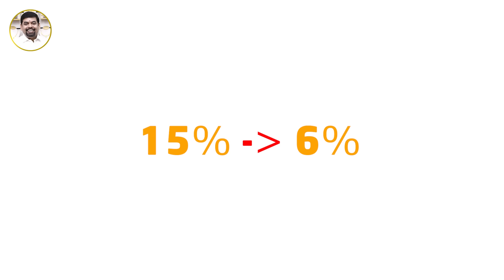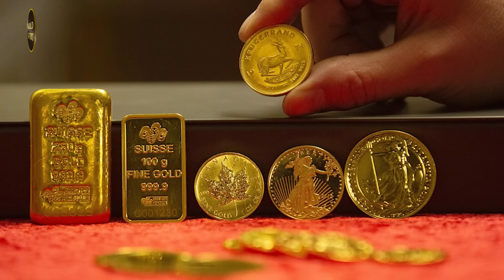அதிரடி யாக குறைந்த தங்கம் பின்னணி என்ன? | REASON BEHIND GOLD PRICE DROP?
Dear Subscribers, you can join SR Jewellery WhatsApp  community for daily rate updates, exciting offers,design updates

Shop Address:
SR JEWELLERY, 221/1A ARCOT ROAD
VADAPALANI, CHENNAI-600026
GST- 33AAVFS9430M1ZF
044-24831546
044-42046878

gold tamil
youtubeislife
youtubeguru
youtubecontent
newvideo
youtubevideo
youtuber
youtubevideos
fashionstyle
lifestyle
tutorial
jeffreestarcosmetics
art
fashion
fashiondiaries
fashionaddict
fashionweek
beauty
varisu update
behindwoods
thunivu update
ajith vijay
gold investment tips in tamil
தாலி ரகசியம்
thirumangalyam
vairam வைரம்
Mumbai Indians
IPL Contests
IPL 2024
தங்க நிலவரம்
ஏன் தங்கம் விலை ஏறுகிறது
ஏன் தங்கம் விலை குறைகிறது
தங்கத்தின் நிலைப்பாடு எப்படி இருக்கும்
தங்கம் விலை ஏறுமா இறங்குமா
தங்கம் விலை
அதிரடி குறைவு
வெள்ளியின் ரகசியம்
தங்கத்தின் சந்தேகங்கள்?
Gold Doubts?
தங்கமா? கவனம்!
GOLD CAREFUL!
2024 union budget
2024 budget
gold 2024